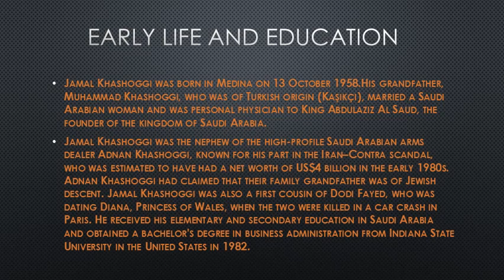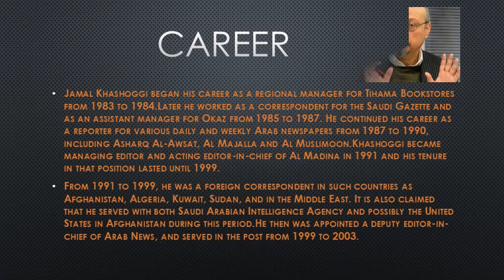New facts about Jamal Khashoggi l Who is Jamal Khashoggi ?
Who is Jamal Khashoggi ?
New facts about Jamal Khashoggi
Born Jamal Ahmad Khashoggi
13 October 1958[1]
Medina, Saudi Arabia
Died 2 October 2018 (aged 59)[2]
Saudi Arabian Consulate
Istanbul, Turkey
Residence United States[3]
Nationality Saudi Arabian
Alma mater Indiana State University
Occupation Journalist, columnist, author
Partner(s) Hatice Cengiz (fiancee 2018)
Relatives Nabila Khashoggi (cousin)
Emad Khashoggi (cousin)
Dodi Fayed (cousin)
Adnan Khashoggi (uncle)
Samira Khashoggi (aunt)
Soheir Khashoggi (aunt)
Muhammad Khashoggi (grandfather)

Jamal Khashoggi was born in Medina on 13 October 1958.His grandfather, Muhammad Khashoggi, who was of Turkish origin (Kaşıkçı), married a Saudi Arabian woman and was personal physician to King Abdulaziz Al Saud, the founder of the kingdom of Saudi Arabia.
Jamal Khashoggi was the nephew of the high-profile Saudi Arabian arms dealer Adnan Khashoggi, known for his part in the Iran–Contra scandal, who was estimated to have had a net worth of US$4 billion in the early 1980s. Adnan Khashoggi had claimed that their family grandfather was of Jewish descent. Jamal Khashoggi was also a first cousin of Dodi Fayed, who was dating Diana, Princess of Wales, when the two were killed in a car crash in Paris. He received his elementary and secondary education in Saudi Arabia and obtained a bachelor's degree in business administration from Indiana State University in the United States in 1982.
Career
Jamal Khashoggi began his career as a regional manager for Tihama Bookstores from 1983 to 1984.Later he worked as a correspondent for the Saudi Gazette and as an assistant manager for Okaz from 1985 to 1987. He continued his career as a reporter for various daily and weekly Arab newspapers from 1987 to 1990, including Asharq Al-Awsat, Al Majalla and Al Muslimoon.Khashoggi became managing editor and acting editor-in-chief of Al Madina in 1991 and his tenure in that position lasted until 1999.
From 1991 to 1999, he was a foreign correspondent in such countries as Afghanistan, Algeria, Kuwait, Sudan, and in the Middle East. It is also claimed that he served with both Saudi Arabian Intelligence Agency and possibly the United States in Afghanistan during this period.He then was appointed a deputy editor-in-chief of Arab News, and served in the post from 1999 to 2003.
His disappearance and his death
Jamal Khashoggi was arrested on October 2, 2018, when he entered the building of the Saudi consulate in Istanbul, where he visited to extract a paper to complete his marriage. Khadija Genkis, the fiancee of Jamal, was waiting outside the embassy. Saudi Arabia lied to those news, denied that he did not leave and confirmed that he left the consulate after a short time. The consulate said it was following up and coordinating with Turkish local authorities to uncover the circumstances of his disappearance. The Saudi ambassador said he was "concerned about this issue." "The Turkish Interior Ministry is following up with the staff of the Saudi consulate in Istanbul and our information that it is still inside the consulate," said Ibrahim Kalin, spokesman for the Turkish presidency. "An unidentified Saudi official denied Jamal's presence inside the consulate and confirmed Khashoggi's departure.
A man appearing to wear Jamal Khashoggi's clothes left the Saudi Consulate in Istanbul after the journalist was killed there, according to surveillance video obtained by CNN.